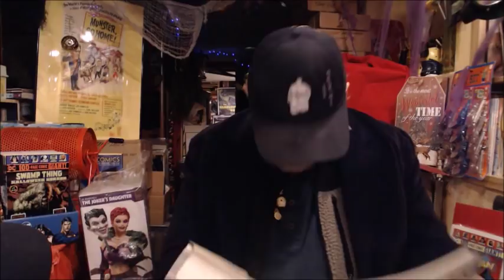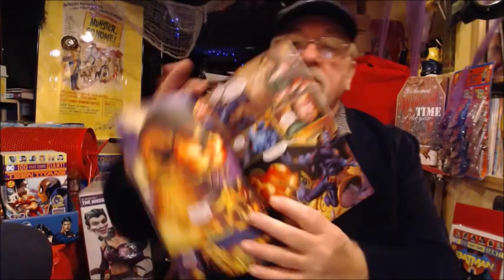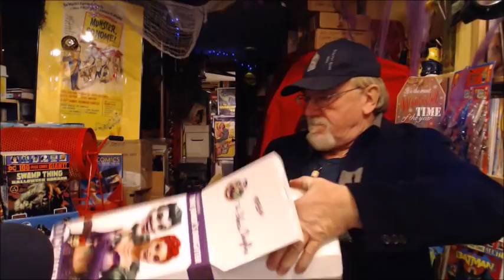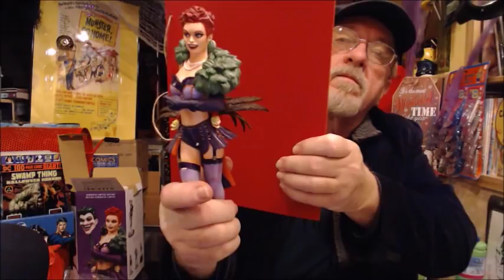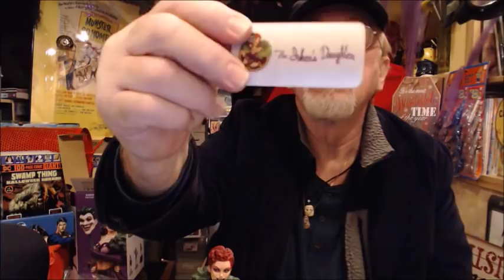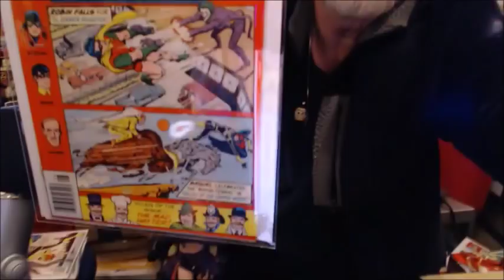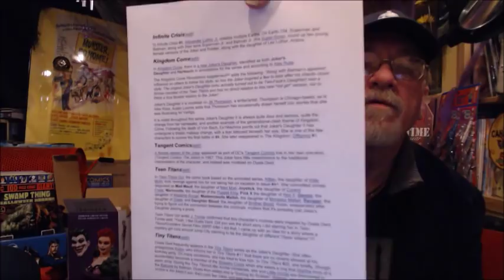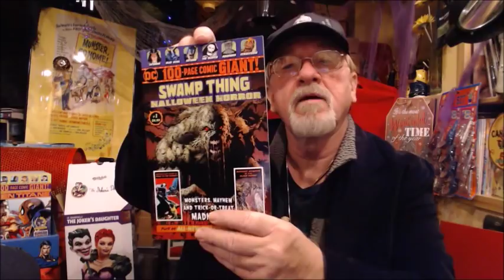CaptainStrangelife Comics and Collectibles Ep.371 Joker's Daughter; DC Bombshells Statue Unboxing!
Song: ( Joker's Song ) By Miracle Of Sound